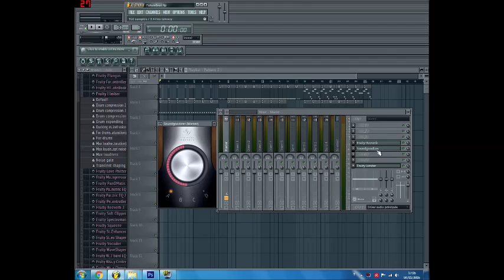FL Studio Preview of my Future Beat